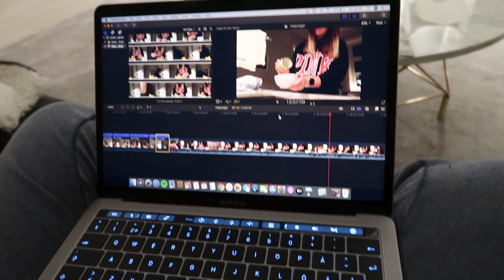Min alla hjärtans dag 2020 (lonely)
Normal questions🔽
I'm recording with a Canon EOS 700D, Canon powershot mark ii & iPhone XS Max
I'm 16 years old and my birthday is August 21